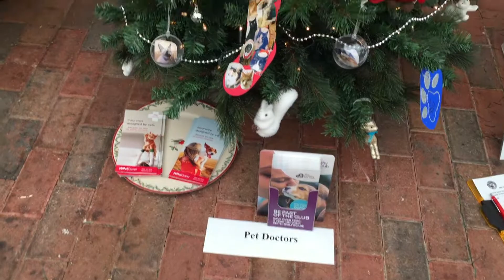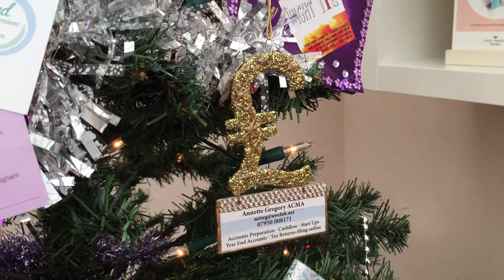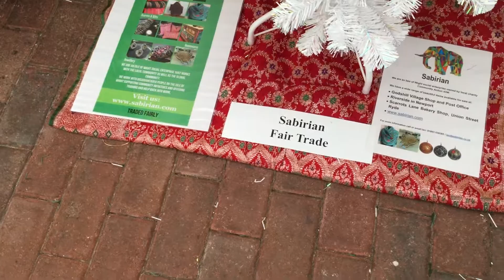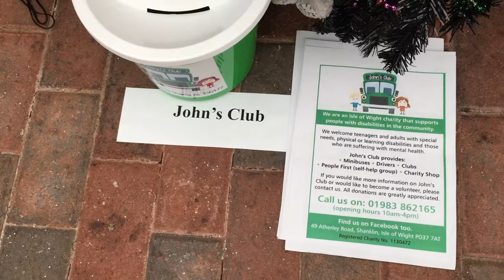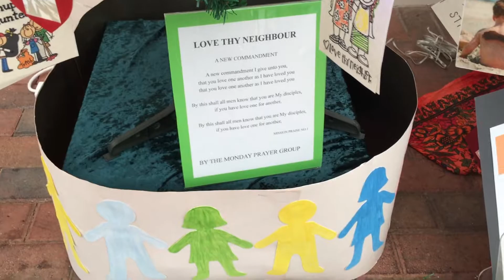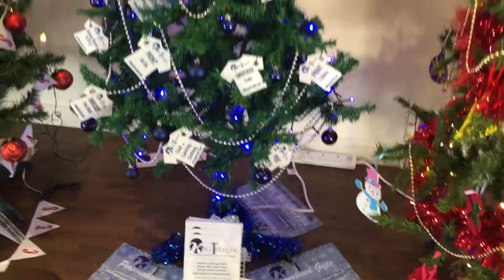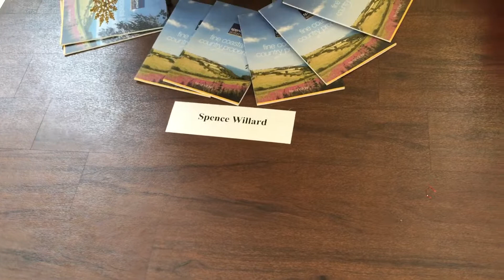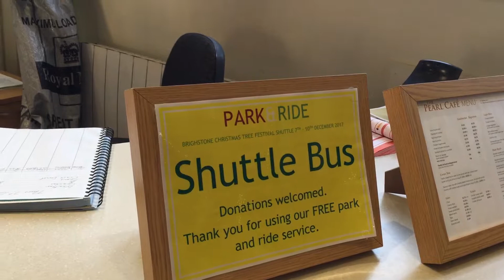21st Brighstone Christmas Tree Festival Venue 1 Isle of Wight Pearl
The 21st Brighstone Christmas Tree Festival is spread over 8 venues with  Carol Concerts and Winter Wonderland, School fair, Nativity Pageant, concerts , musicians, lace makers etc all taking part throughtout the 4 days and today I was at the Isle of Wight Pearl. My attempt to livestream was thwarted by the bad signal but not to be outdone - I videoed instead at the Isle of Wight Pearl. The Isle of Wight staff are great supporters of the festival in many ways including donating the mulled wine being served at the Social Club and then sponsoring every cup given away - by donating 50p for each one. Bravo Isle of Wight Pearl staff.

My network group - Allthingsnetworking - has a tree out at the pearl - helping to raise the visibility of local businesses and charities.